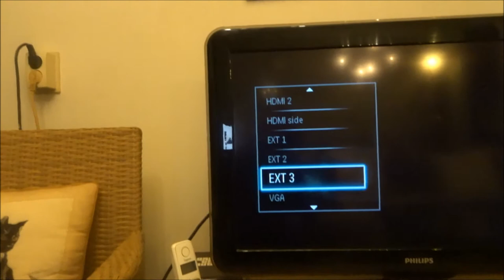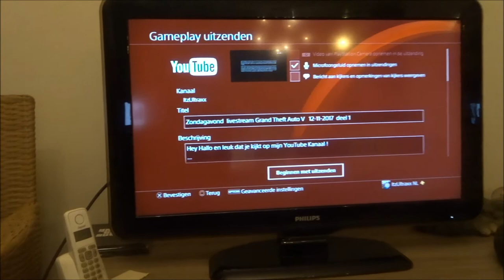Vlog #187 De maandag Vlog | Skypen met Kevin AppNormaal | Toch live streamen en Dribbel in closeup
Heyyy en leuk dat je weer kijkt naar een gloednieuwe vlog van mij!

vandaag de maandag vlog met o.a. Skypen met Kevin (AppNormaal) , Toch livestreamen en Dribbel in closeup!

veel kijkplezier!